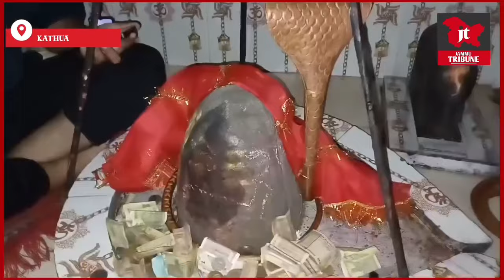कठुआ के वार्ड 9 में शिवलिंग में नजर आए भगवान शिव शंकर, दर्शन करने पहुंचे श्रद्धालु।